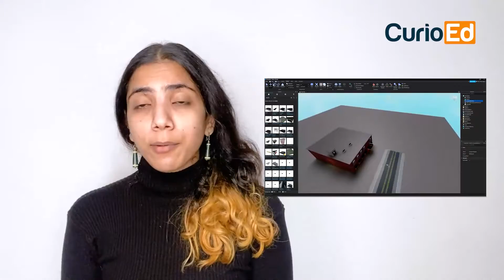Is Roblox Safe For Kids? A Quick Parent's Guide To Roblox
What is Roblox, and is it safe for your kid? In this video, we answer some of the most critical questions about Roblox and its safety for children.

Find out more about this online game is that has children engaged from across countries.

What is CurioEd?
CurioEd is a science and technology education program for grades 3-8. With CurioEd, learn science through projects and experiments in live, 1:1 classes with mentors from Ivy league colleges.

Why choose CurioEd?
👩🏽‍💼 Mentors from IITs/NITs/Ivy League Colleges
💻 Live, 1:1 classes
🚀 Monthly learning kits